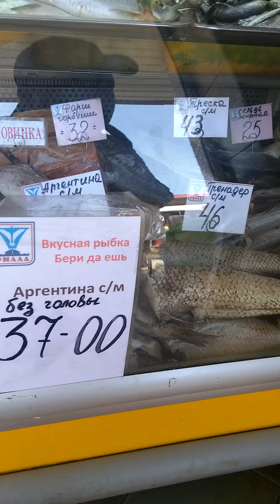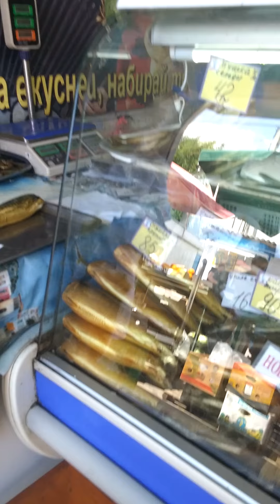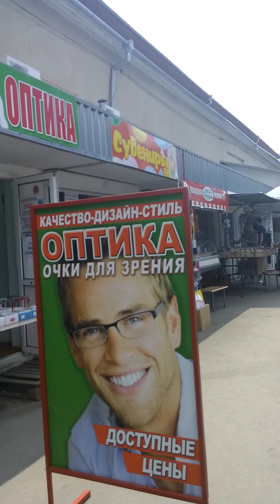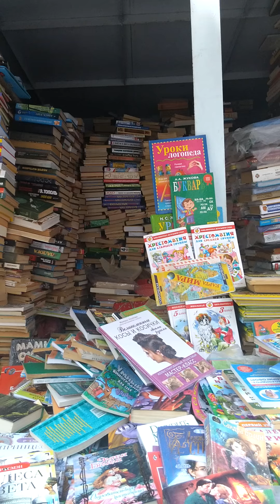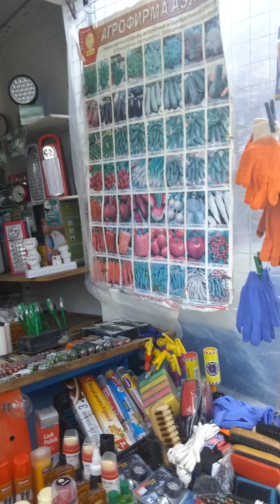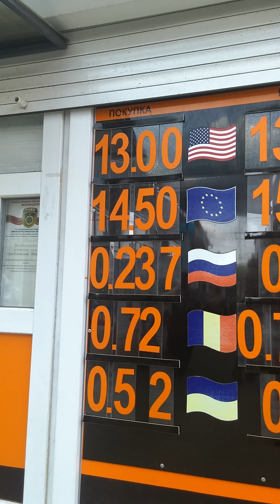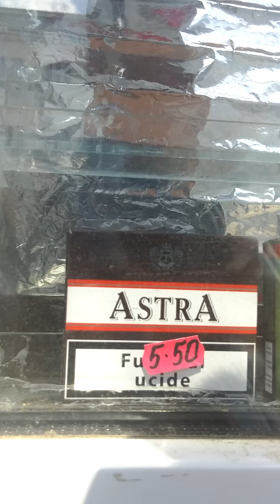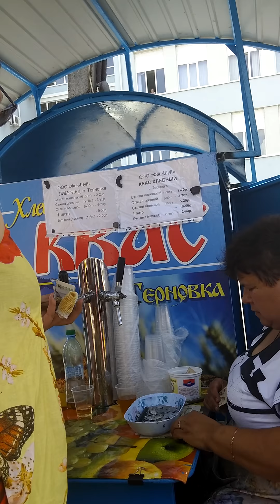Бендеры Рынок Обзор прогулка